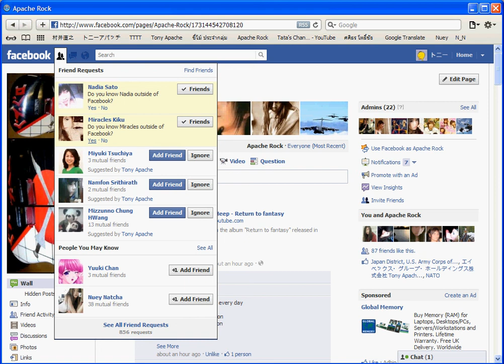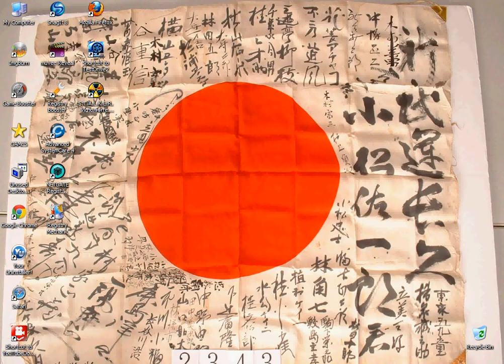Tony Apache presents Perfect Game of the`~★Aliens3//︻╦̵̵͇̿̿̿̿╤── --♥---------